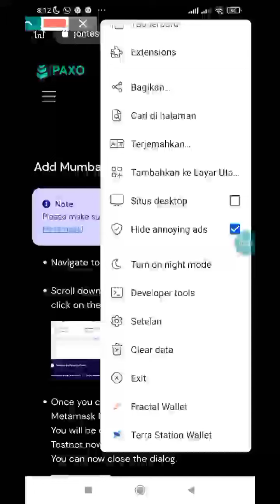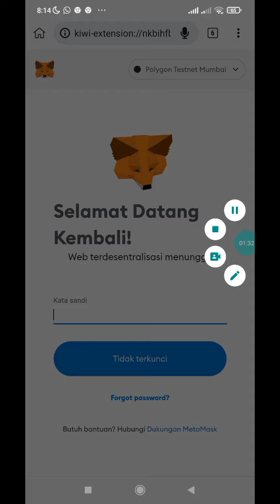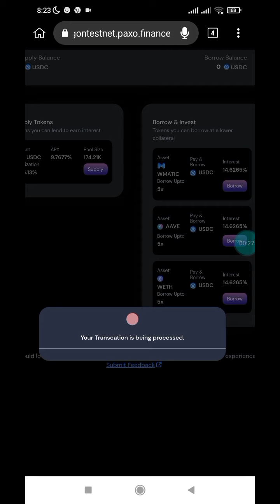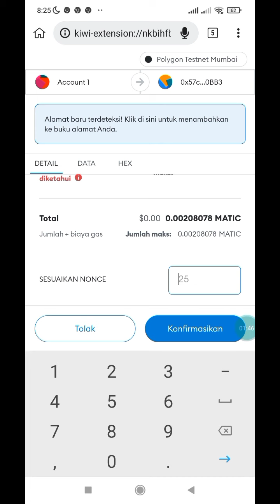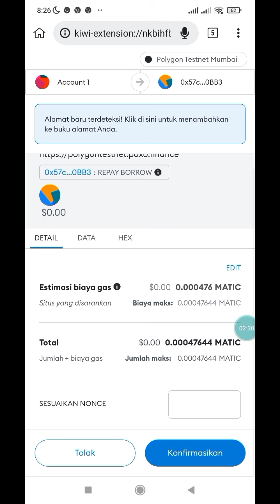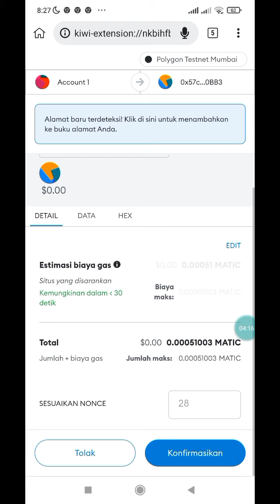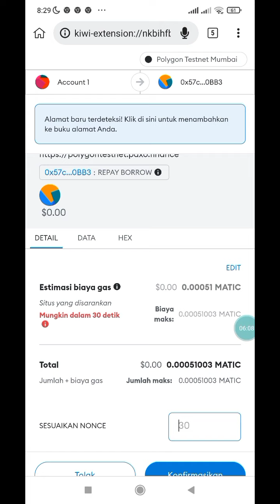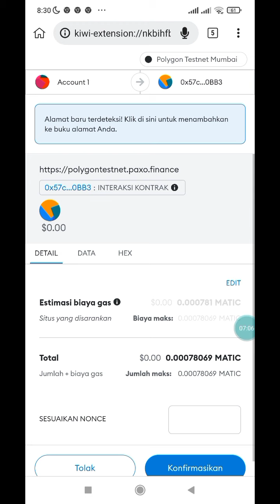PAXO Testnet Tutorial, Reward Confirmed 🤑🤑